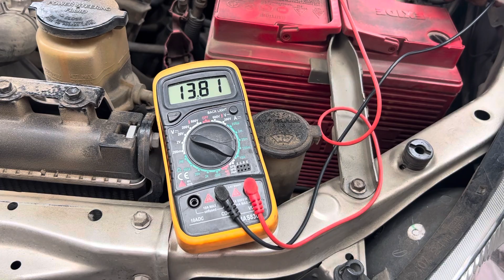Innova 2007 model battery